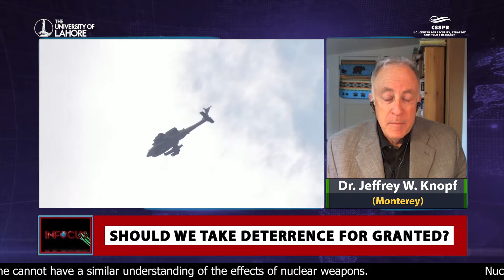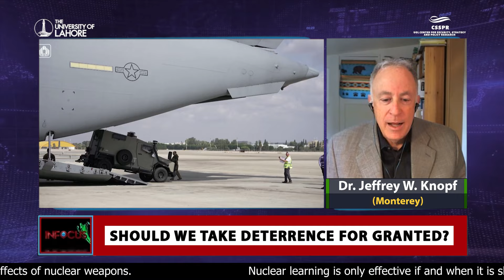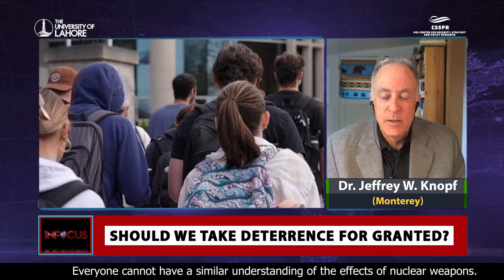InFocus With Ejaz Haider EP 49: Should We Take Deterrence for Granted?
Guest: Dr. Jeffrey Knopf

Dr. Jeffrey Knopf is a professor at the Middlebury Institute of International Studies at Monterey (MIIS), where he serves as chair of the M.A. program in Nonproliferation and Terrorism Studies. Dr. Knopf received a Ph.D. in Political Science from Stanford. Prior to joining the MIIS faculty, he taught at the Naval Postgraduate School, the University of California-Santa Cruz, and the University of Southern California. Dr. Knopf is a former editor of The Nonproliferation Review and has published research on nuclear arms control and nonproliferation, deterrence strategy, and how public opinion, NGOs, and social movements affect national security policies.

Dr. Knopf’s recent publications include a book he co-edited on Behavioral Economics and Nuclear Weapons and an article on the future of the global nuclear order published in a special issue of Contemporary Security Policy dedicated to assessing the Nuclear Nonproliferation Treaty (NPT). He is currently working with two co-authors on a book evaluating efforts to deter the Syrian government from using chemical weapons during that country’s civil war.